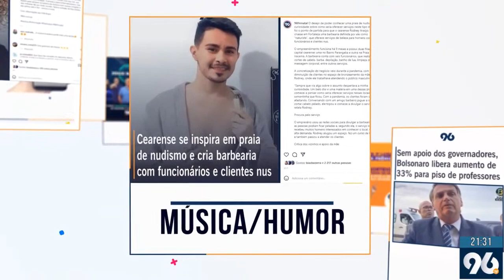[🔴AO VIVO] AMÉRICA x ABC - Campeonato Potiguar 2022 - 06/04/2022